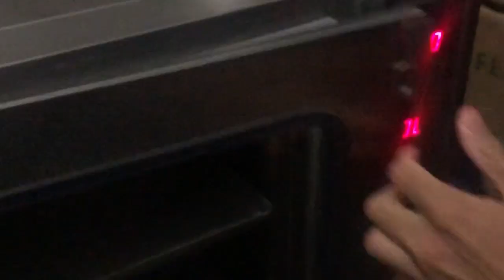O MELHOR BOLO PRESTÍGIO! (Fofinho e Molhado) - Ep84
Todo mundo já comeu Bolo Prestígio, mas igual esse? Por isso hoje trazemos o MELHOR BOLO PRESTÍGIO! Fofinho e Molhado, esse bolo faz a festa em qualquer ocasião! Sucesso em festas e aniversários, pra quem gosta de docinho de coco, não tem coisa melhor! Um delicioso bolo de chocolate, dois recheios: Beijinho de Coco e Brigadeiro Gourmet! Um bolo que sozinho já traz a festa toda! Bolo e docinhos! Curtam ae! =)

Bolo Chocolate (2 massas de 20cm)
• 400g Açúcar
• 178g Margarina
• 390g Farinha
• 40g Chocolate em Pó
• 30g Fermento em Pó
• 1 pitada de Sal
• 293g Ovos (6 ovos)
• 180ml Leite (177g)

Recheio de Coco / Beijinhos
• 2 latas de Leite Condensado
• 2 caixas de Creme de Leite
• 75g Coco ralado (25g para enrolar os docinhos)
• 30g Margarina
• 1 pitada de Sal

Brigadeiro Gourmet
• 1 caixa de Creme de Leite
• 25g Chocolate em Pó
• 1 pitada de Sal
• 1 lata de Leite Condenado
• 30g Margarina
• 100g Chocolate picado

Audio: TheFatRat+-+Unity